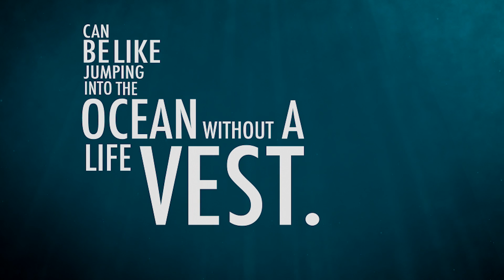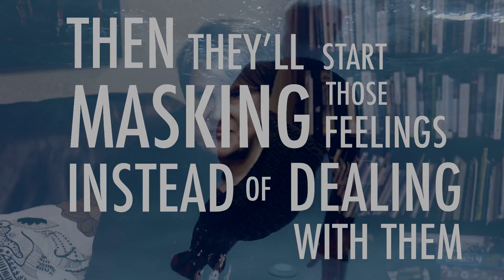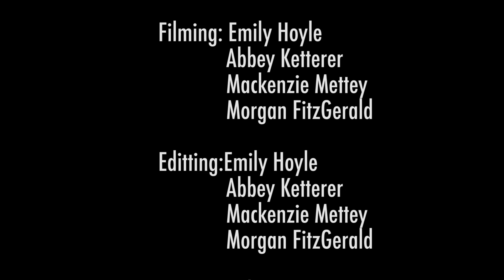Video Production Team- BPA 2016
Created in 2016 by Emily Hoyle, Morgan FitzGerald, Abbey Ketterer, and Mackenzie Mettey.  Placed 3rd in the State at the Ohio BPA State Leadership Conference.  Placed 2nd in the Educational category at the Golden Lion Film Festival.